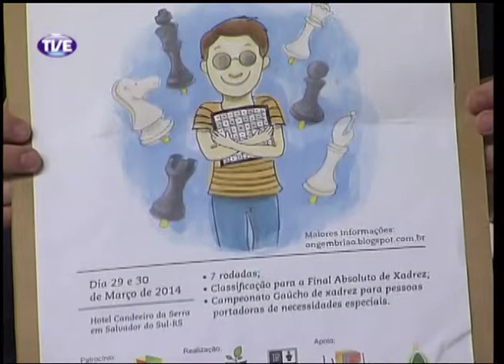Cidadania 03/03/14 Bloco 1 Parte 2